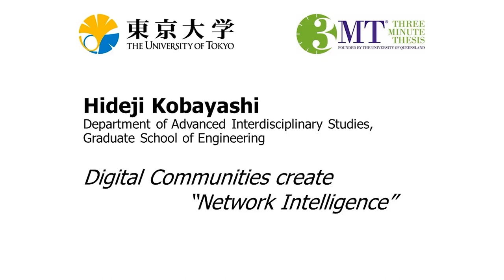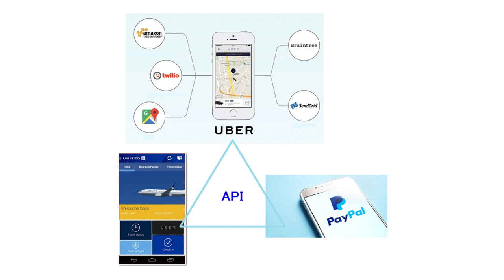Hideji KOBAYASHI - Digital communities create "network intelligence"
UTokyo 2021 3MT - Hideji KOBAYASHI - Digital communities create "network intelligence"

The University of Tokyo organized its third Three Minute Thesis competition in July 2021 as a fully virtual event.  Seventeen Ph.D. students introduced their research in just three minutes using a single, static slide. The students independently recorded their presentations at home. Prizes included a People's Choice Award, a Runner-Up Award, and a Grand Prize Winner (who will represent UTokyo at the 2021 Asia-Pacific 3MT).